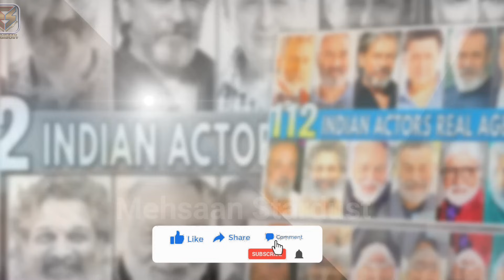112 SHOCKING REAL AGE of STARS INDIAN Actors 2024 | All NEW & OLD Actors REAL AGE Will Surprised You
112 SHOCKING REAL AGE of Stars INDIAN Actors 2024 | Bollywood All NEW & OLD Actors REAL AGE 2024 | Indian New and Old Actors Real AGE 2023 Then and Now Will Surprised You. 100 Bollywood Old Stars Real Age All Famous Stars Actors Real Age in 2023 Will Surprised You. Akshay Kumar, Salman Khan, SRK, Shahrukh Khan, Ajay Devgan, and Suniel Shetty. today “मेहसान स्टारडस्ट / Mehsaan Stardust” Made this video for entertain people with valuable information.

Your Other Queries👇
Amitabh Bachchan Age
Aamir Khan Age
Abhay Deol Age
Abhishek Bachchan Age
Aditya Chopra Age
Aditya Pancholi Age
Aditya Roy Kapur Age
Aftab Shivdasani Age
Ajay Devgn Age
Akshay Kumar Age
Akshaye Khanna Age
Anil Kapoor Age
Arbaaz Khan Age
Arjun Kapoor Age
Arjun Rampal Age
Arshad Warsi Age
Ashutosh Rana Age
Asrani Age
Ayushmann Khurrana Age
Bobby Deol Age
Chunky Pandey Age
Dalip Tahil Age
David Dhawan Age
Dhanush Age
Dharmendra Age
Emraan Hashmi Age
Fardeen Khan Age
Farhan Akhtar Age
Fawad Khan Age
Govinda Age
Harish Kumar Age
Harman Baweja Age
Harshvardhan Kapoor Age
Hrithik Roshan Age
Imran Khan Age
Ishaan Khattar Age
J. P. Dutta Age
Jackie Shroff Age
Jeetendra Age
John Abraham Age
Johnny Lever Age
Kamal Haasan Age
Karan Johar Age
Kartik Aaryan Age
Kay Kay Menon Age
Kulbhushan Kharbanda Age
Kumar Gaurav Age
Kunal Khemu Age
Mahesh Bhatt Age
Mammootty Age
Manoj Bajpayee Age
Manoj Kumar Age
Milind Soman Age
Mithun Chakraborty Age
Mohanlal Age

100 Bollywood Stars Actors Shocking Transformation 2023| New & Old Actor Real AGE 2023 Then and Now

Mukesh Rishi All Hit and Flop Movie List | Mukesh rishi All Movies Verdict | All Films Name List.